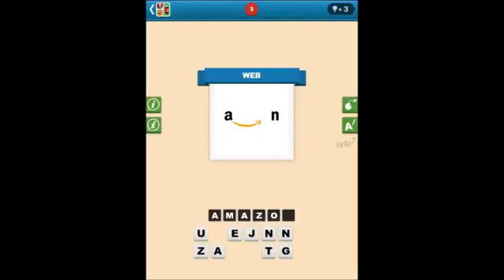Guess The Brand Level 1-10 Answers1568